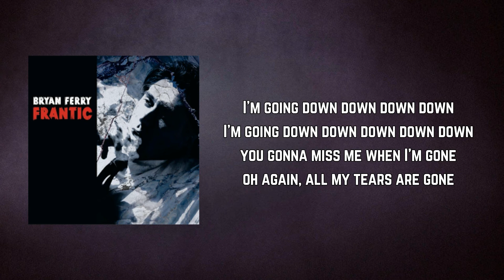Bryan Ferry - Goin'Down (Lyrics)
Goin'Down by Bryan Ferry
Album: Frantic

Goin'Down Lyrics:

I'm goin' down
I've got my big feet on the ground
I'm goin' down
down down down
I'm goin' down
going back underground
oh let me down without a sound
I'm going down down down down
I'm going down down down down down
you gonna miss me when I'm gone
oh again, all my tears are gone
I'm goin' down
down down down
I'm goin' down
down down down
you're gonna miss me after all
at midnight, when all your tears are gone